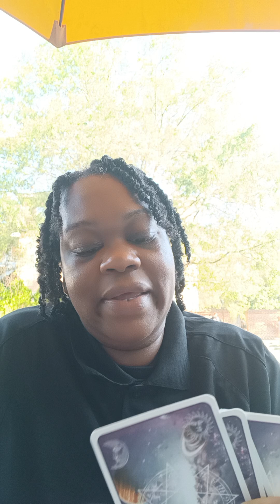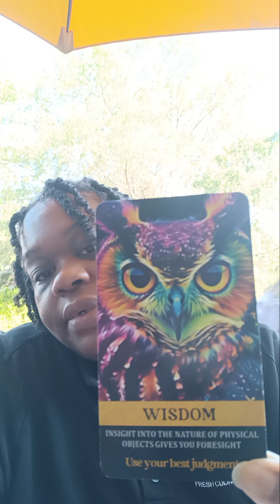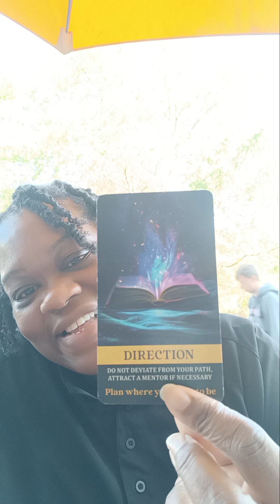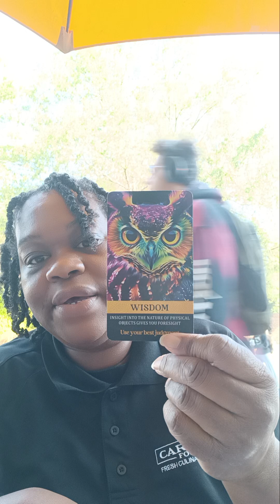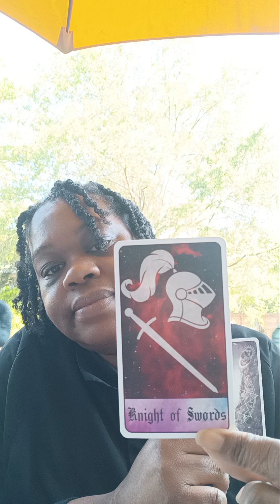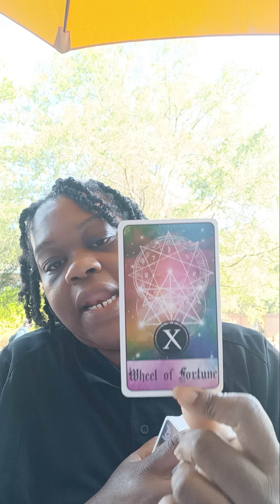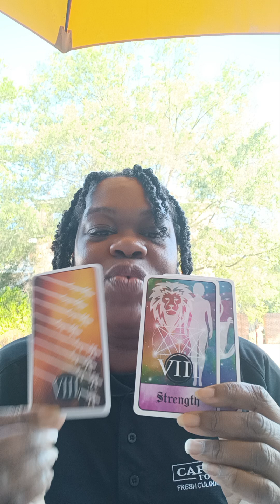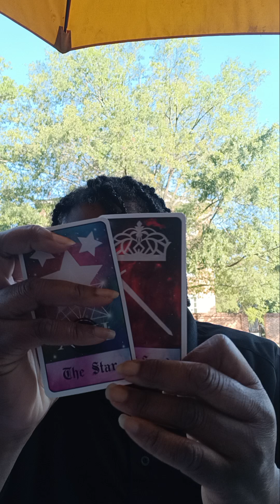♈️ ARIES |THE STAR WINS AGAIN | ARIES YOU'RE BLESSED🌟🌟🌟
Hello Aries, and good evening to you. I welcome you back to this platform and to your reading.  You're the Star, and you got this. I ask that you take only what resonates and leave what does not as all energy is fluid.  ♥️♥️♥️🙌